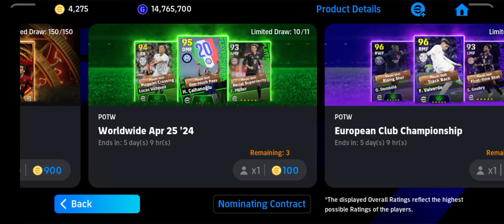MVP OF ITALIAN FOOTBALL 2024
Any suggestion please drop here
Send any video content or idea

Game :: @play_efootball

“Copyright @AhadMajumder  2024. Any reproduction or illegal distribution of the content in any form will result in immediate action against the person concerned.”